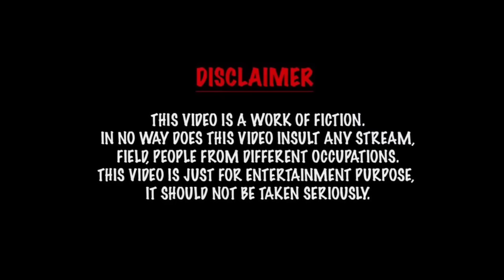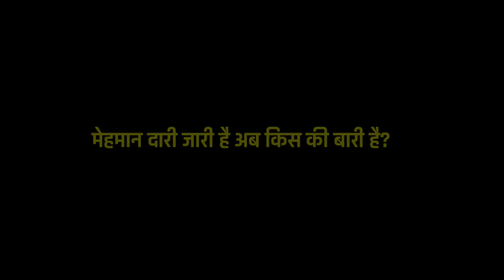ऊटपटांग मामा ||Gadwali Short Film|| Full Garhwali Film|| गढ़वाली लघु कथा। || Uk13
Written ,Directed By : Sachin Rawat
Director Of Photography - NITIN Negi & Saurabh Panwar
Producer- Vinita Rana & Kedar Singh rana
Location : Kalimath, Guptkashi

(STARRING)
Kedar Singh Rana
Sachin Rawat
Ruchi Rawat
Vinita Rana
Sourabh Panwar